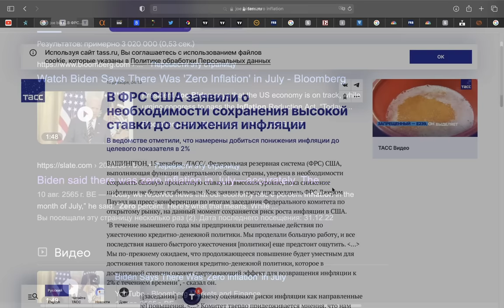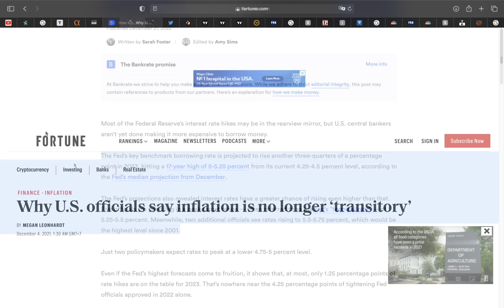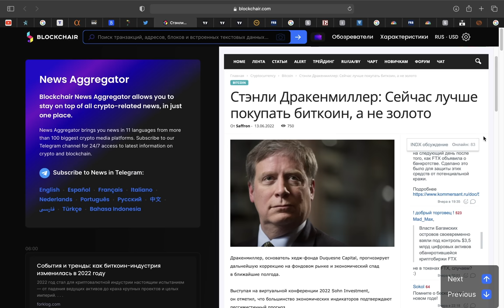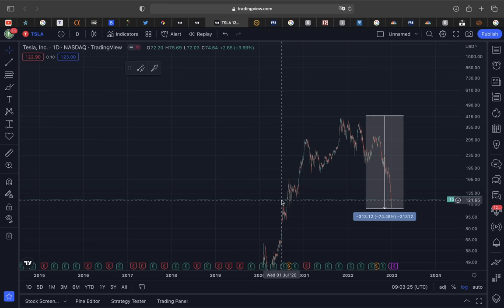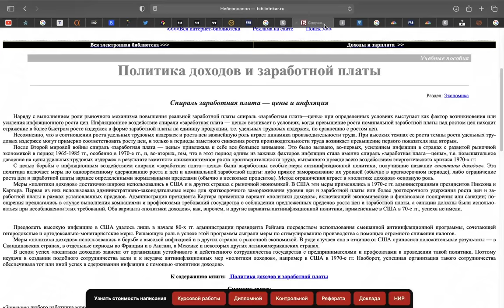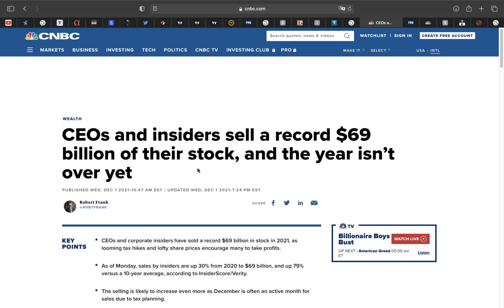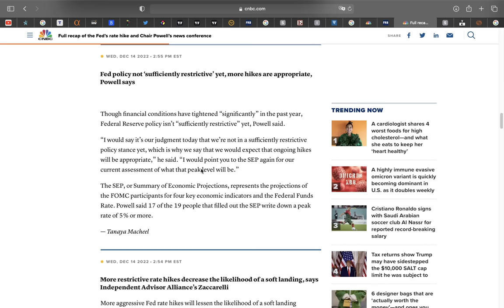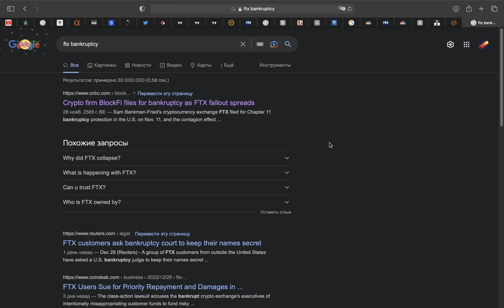ФРС США АНОНСИРОВАЛА АД В 2023 ГОДУ... (+ когда вырастет Биткоин?)